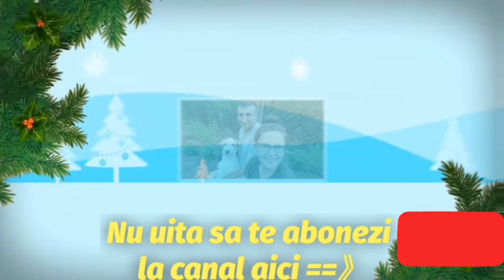Reteta naturala pentru combaterea coropisnitelor fara chimicale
biosolurions Reteta naturala de Insecticid pentru combaterea coropisnitelor Granule pentru coropisnite fara sintogril , novadim sau reldan coropisnite totul natural nu Cropter insecticid Sfaturi practice pt a scapa de larva de coropisnita

Reteta de combaterea coropisnitei natural și ecologic aceasta reteta a dat rezultate bune și la șoricei posibil si altceva ce nu am testat încă.